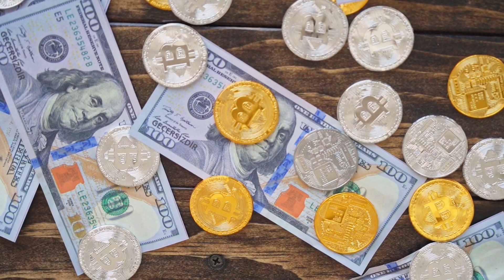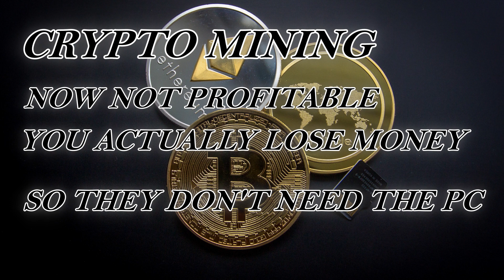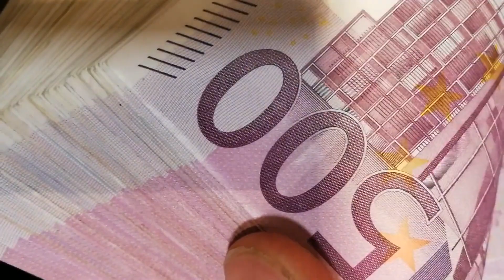WHY DID THE GPU PRICES CRASH ????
Hi there ray here and today we will talk about why GPU prices have gone down, but, before i tell you why the prices have gone down we need to take a look at why the prices were so high, so that means there are a lot of things to talk about in this video so get ready.